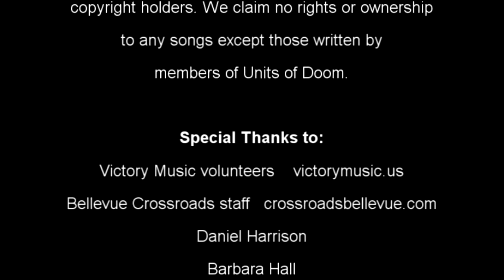Units of Doom sing "Landslide" at Bellevue Crossroads 1/2/14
Our arrangement is somewhat different from the album version that fans would probably be more familiar with. The repetition of the first verse and chorus was taken from an acoustic live version that I'd heard on the radio some years ago. The repeating phrase at the end is also taken from this version.